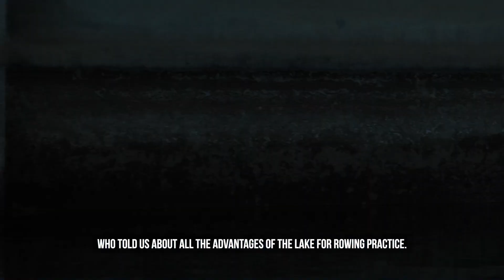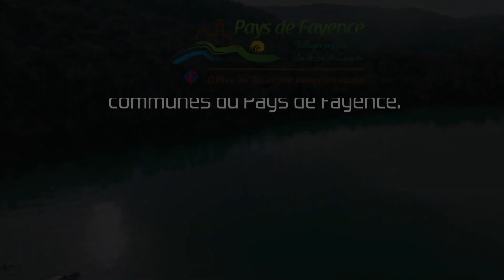Aviron Saint-Cassien #1 Présentation du bassin - Rowing in Saint-Cassien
Découvrez ce lieu idéal pour la pratique de l'aviron.